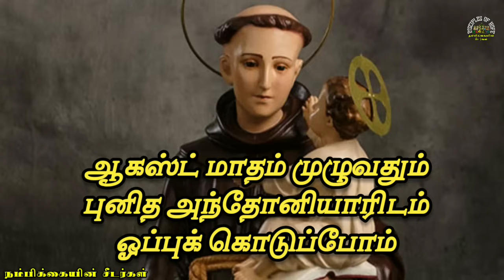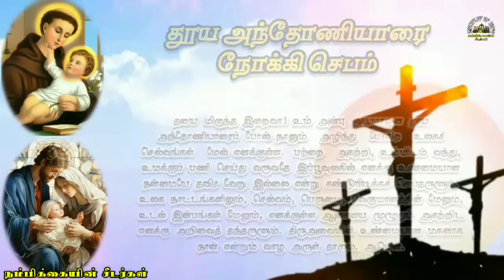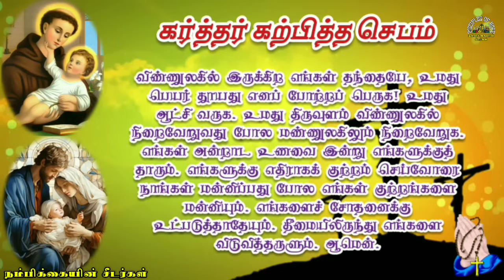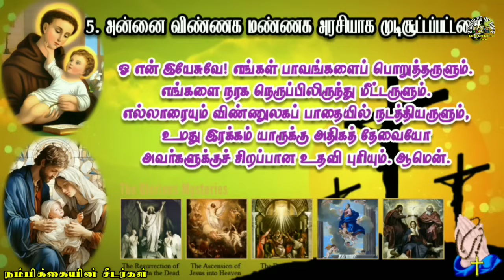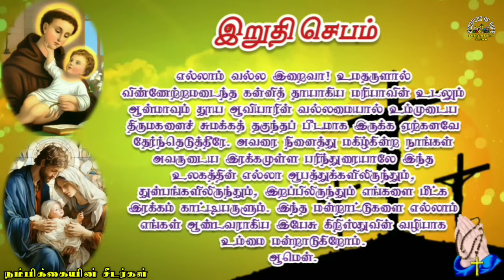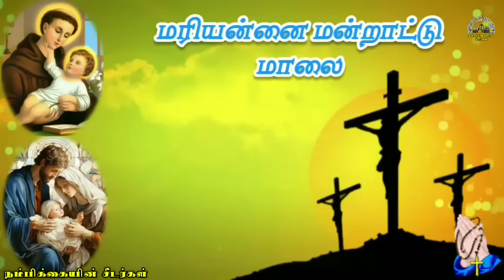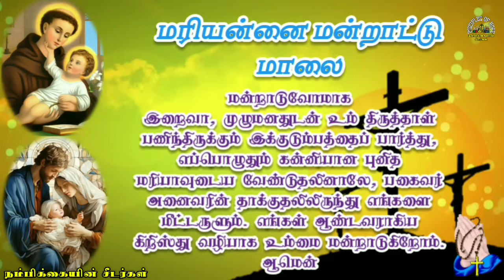Sunday Rosary 📿AUGUST 25 - மாதா ஜெபமாலை - மகிமை மறை உண்மைகள் - Glorious Mysteries Today Jebamalai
all mysteries
203 times Hail Mary
203 mani jebamaalai
therdal மன்றாட்டு
Mondays rosary
Wednesday's rosary
Thursday Rosary
Friday's rosary
Saturday rosary
Tuesday rosary
Sunday rosary
tamil rosary
rosary tamil
tamil rosary